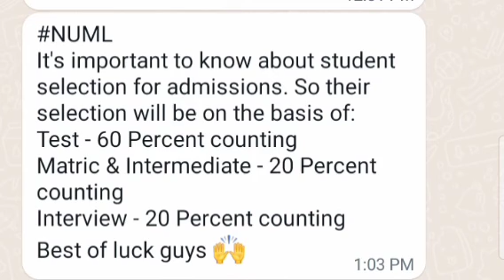NUML University Merit Formula 2022|NUML Uni BS Admissions Merit Formula 2022 |Updated Points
How to Apply in NUML University Islamabad For Admissions 2022 ,
UET Online Applications 2022.

AoA
Welcome to All of You on Updated Points YouTube channel.
This Channel Updated Points Is Especially for the educational Purpose.
We Also Share the Latest Updates about Board Exams,Entry Test Preparation, and Admissions In Universities and Colleges  in Pakistan.
JazakAllah ❤️
Updated Points
NUML University Islamabad Admissions 2022
Applying Deadline
Applying Procedure
Apply Online
Test Date
Admission Schedule 2022
Entry Test
Merit Formula
Selection Weightages
Fee Structure
Per Semester Fee
Closing Merit
Merit 2021
How to Apply, Contact, Phone , Website etc

NUML University Islamabad  Introduction
History,Sector , Degree Programs,BS Programs, Undergraduate Programs, Postgraduate Programs,Mphil & PhD Program

In this video I have talk about the National University of Modern Languages Islamabad  admissions test result & Closing Merit BS Programs 2022.

Undergraduate Admissions PU

Postgraduate Admissions PU 2022

BS  Admissions PU 2022

Mphil & PhD Fee Structure Punjab University
PU Admissions 202

MPhil & PhD Admissions QAU 2022
QAU Admissions Updates